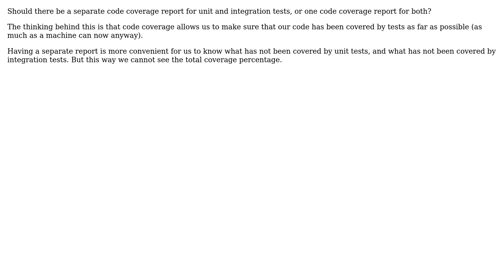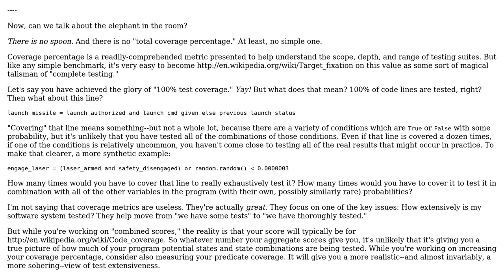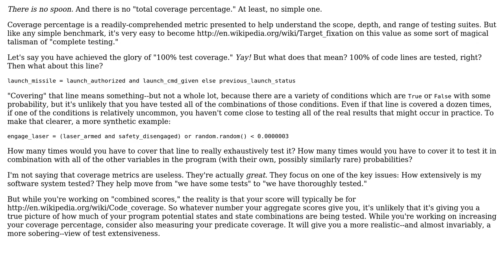Separate code coverage reports for unit and integration tests, or one report for both?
Software Engineering: Separate code coverage reports for unit and integration tests, or one report for both?

With thanks & praise to God, and with thanks to the many people who have made this project possible! | Content (except music & images) licensed under CC BY-SA | Music | Images & others | With thanks to user Marios user Jonathan Eunice user gnat and the Stack Exchange Network Trademarks are property of their respective owners. You are responsible for your own actions.